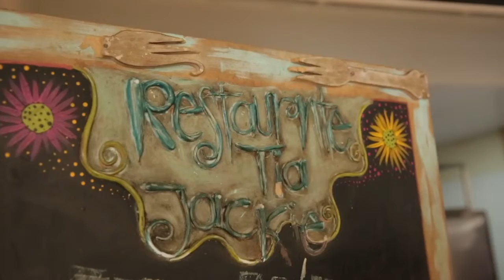¿Conoces el origen del típico ajiaco santafereño? ¡Te contamos aquí!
¿Sabes cuál es la historia del tradicional ajiaco santafereño?🤔🥣

Conoce el curioso origen de esta deliciosa sopa que es ícono de la comida capitalina, cuáles son sus principales ingredientes y secretos para que todo el que la pruebe no dude en tomarse más de un plato. Además, la historia de Jacky, una mujer emprendedora que todos los días se levanta a deleitar a los comensales que la visitan en la Plaza la Concordia, en pleno centro de la ciudad.

Mira el siguiente video, antójate y prueba este manjar bogotano que te dejará con ganas de más 🍴